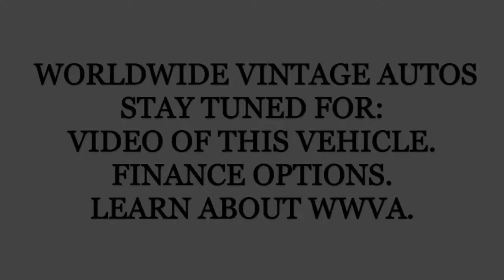1971 PONTIAC GRAND PRIX MODEL J